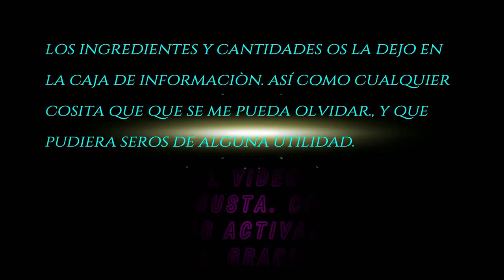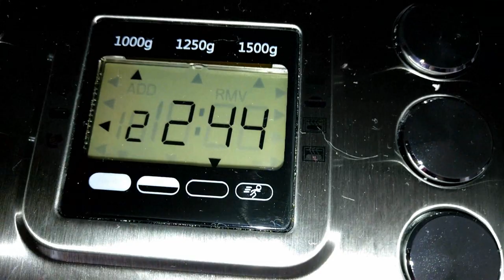PAN BLANCO CLÁSICO, TOTALMENTE ESPONJOSO. PASO A PASO. PANIFICADORA LID. PRUÉBALO TE VA A ENCANTAR¡¡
Este pan blanco clásico, lo puedes hacer en cualquier tipo de panificadora.
Si sigues los pasos que te doy, te va a salir un pan increíble, por su sabor y textura.  Te dejo los ingredientes y la forma de prepararlo.

INGREDIENTES:

PARA EL PREFERMENTO: ( ES OPCIONAL HACERLO, PERO MERECE LA PENA, PORQUE EL PAN VA A QUEDAR CON MUCHO MÁS SABOR )

La levadura que yo utilizo es la prensada, la fresca, la que viene en cubos, porque es más rápida, más estable y más profesional. Pero puedes utilizar la que viene en polvo, de panadero, para ello ; busca por internet la equivalencia de una con la otra.

100g de harina de fuerza
100g de agua tibia o leche tibia (en mi caso lo he hecho con leche)
Una cucharada de azúcar blanquilla
3g de levadura fresca, la prensada, la que viene en cubos.

PARA LA MASA:

400g de harina de fuerza,Previamente tamizada , junto con la sal
225ml de leche tibia o agua tibia ( yo lo he hecho con leche )
10g de levadura fresca, prensada , la que viene en cubitos.
6g de sal común
10 o 15g de azúcar blanquilla o azúcar de caña . ( en mi caso he utilizado de caña, porque particularmente me gusta más. El pan queda con una corteza doradita  y con mejor sabor)
 20 0 30g. de mantequilla sin sal, previamente reblandecida. Si no quieres mantequilla, puedes utilizar aceite de oliva suave o de girasol. Yo he utilizado mantequilla 20g.

FORMA DE PREPARACIÓN:
Si haces el prefermento, lo primero que se hace es prepararlo un dia antes. y dejarlo 24 horas en el frigorífico, tapado con papel film. Al dejarlo todo ese tiempo , lo que se hace es que se ralentiza  el proceso de fementación  y el pan va a obtener mejor textura y va a ser más digestible.
En primer lugar en la leche o agua tibia, añado la levadura,  mezclo muy muy bien, hasta que esté integrada totalmente. Añado  el azúcar y mezclo muy bien. Tapo con papel film y al frigorífico, 24 horas.

A otro día paso a preparar la masa para el pan.
En primer lugar añado la levadura a la leche o agua tibia, mezclo muy muy bien, le pongo papel film y lo dejo a temperatura ambiente, 20 minutos.
Después añado a la panificadora: la mezcla anterior, el prefermento, la harina tamizada con la sal, y el azúcar.
Pongo la panificadora en el menú 2. En mi caso lo he puesto para un pan de 1000g. y  tueste el más bajo .
En el segundo amasado, cuando la panificadora pita, le añado la mantequilla, en trocitos.
En la segunda fermentación, cuando pite la panificadora, pongo en pausa, saco la masa con mucho cuidado y le quito las palas. Vuelo a poner la masa dentro de la panificadora, y la coloco bien.
Cuando termine la tercera fermentación, pauso, abro la puerta y pincelo por la parte de arriba. Puedes hacerlo con una mezcla de huevo batido, un poquito de sal y un poco de leche. De esta manera el pan va a quedar más brillante.
Si lo deseas puedes pincelar con aceite de oliva, o bien con leche. Dará una corteza doradita. Como tú prefieras.
Cuando termine el horneado, inmediatamente sacas la cubeta ( porque así no coje humedad ) y desmoldas con mucho cuidado de no quemarte.A continuación dejas el pan  que se enfrie del todo en una rejilla.
Cuando esté frio, lo puedes cortar. No lo cortes caliente, tiene que estar completamente frio.
Si el pan por lo que fuese te queda hundido por el centro, es que tiene exceso de líquido, es decir de agua o de leche , lo que hayas utilizado.
Repite la receta quitando 10ml. de agua, por ejemplo...
Si el pan no te queda esponjoso, es por falta de líquidos; en ese caso añade 10ml  más de agua o leche, por ejemplo...

Espero que esta receta, te salga a tu gusto. Ten en cuenta que la primera vez, pudiera ser de que no te quede el pan perfecto. No te desanimes, esto nos pasa a todos, lo que tienes que hacer es repetirla, ya verás como la segunda vez te queda mejor y la tercera, ya te sale perfecto...

¡¡¡BUEN PROVECHO!!!